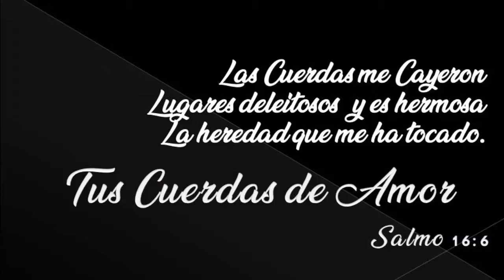Cuerdas de amor, ICC ríos de vida